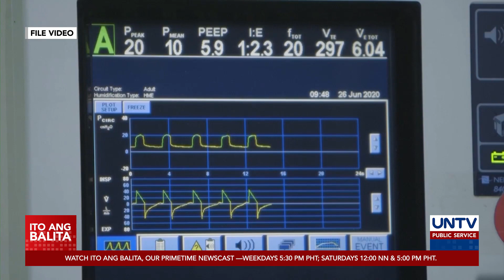Lagundi, nakatutulong magamot ang mild COVID-19 symptoms — DOST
Lumabas sa clinical trial ng DOST na nakatutulong umano ang herbal medicine na lagundi upang magamot ang mga sintomas ng mga pasyenteng may mild COVID-19 cases.